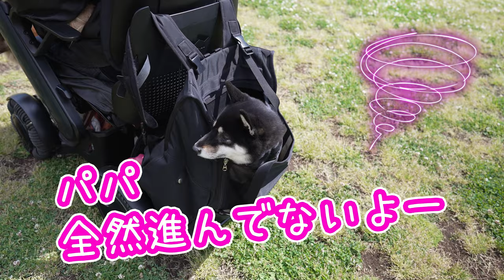【柴犬】車椅子に犬を乗せまくってみた結果【豆柴】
柴犬パンのパパが夢を叶えたらしい！犬まみれになるべく車椅子(WHILL)の上にどんどん犬を乗せて行く。車椅子のパパの膝の上、足元、車椅子の下、そして背もたれのバッグ(犬のキャリーバッグ)に乗ったワンコ達。柴犬・ティーカッププードル・チワワ・日本テリア・保護犬と色んなワンコを乗せて走る車椅子はまさにワンコタクシー！果たして車椅子の上に犬は何匹乗るのか！？車椅子ユーザーと犬達の夢の共演、是非ご覧あれ！

黒柴ブログ：黒パンびより。
shiba inu cute
Don't Shoot the Piano Player by Lance Conrad
Joy Ride by Aves